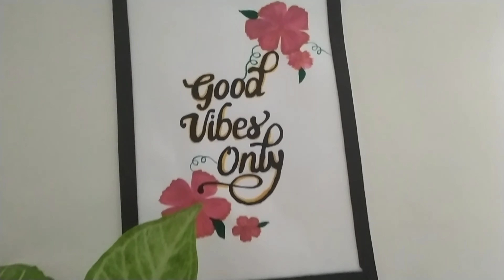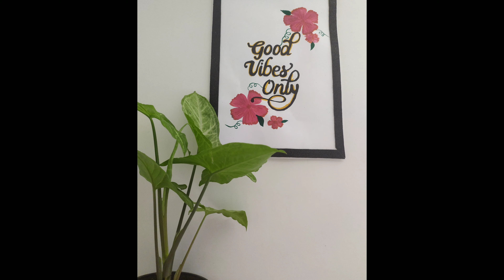DIY || Make your Own Gallery Wall Frames At Home || Motivation Quotes Frames||Yasi Craft & Gardening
Hi Everyone 🙋
Wlecome to Yasi Craft & Gardening

I hope all are doing good.In this video,I will Share a very interesting inexpensive diy .IAm sure people who have a interest in home decor would love this idea. Now a day it has become a trend to have at least one gallery wall or a happy corner in our home. So ,here Iam coming up with a very colourful inspirational quotes poste DIY idea which enhance the beauty of any corner of your house .

Follow me and do share your recreation with me on my Instagram and Facebook 👇